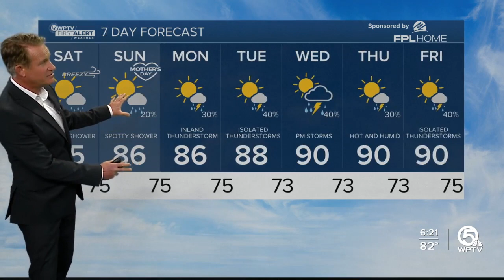First Alert Weather Forecast for Evening of Friday, May 12, 2023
Stray showers are still possible Saturday as breezy east winds could bring a little Atlantic moisture.